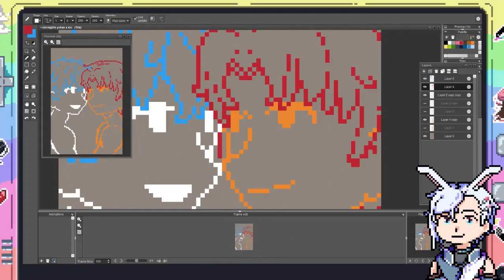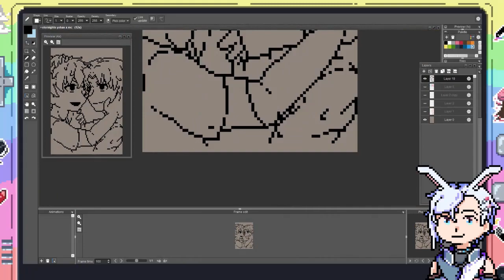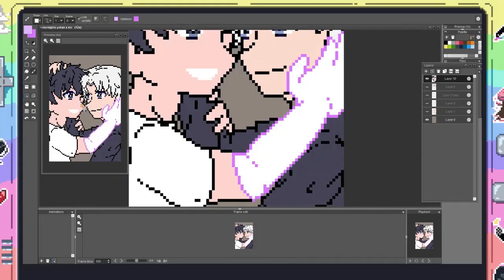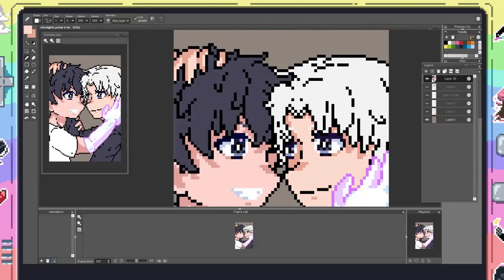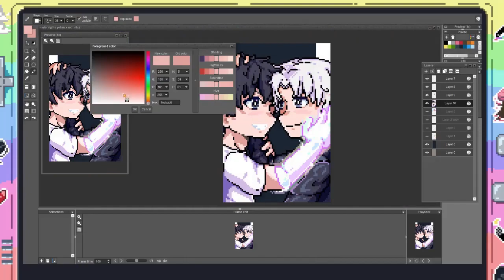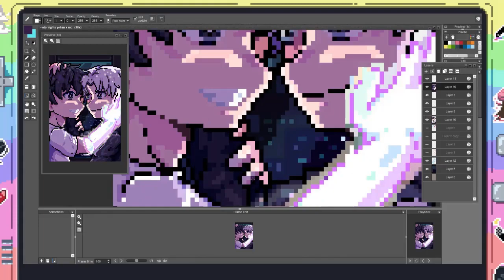Eternights MC x Yohan Love Stare (Speed Art)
♫ Epidemic Sounds ♫
♫ Commissioned music from @Esseph ♫

Want to support me in other ways!? Check Out all sites I'm on are here in 1 link!!! =3